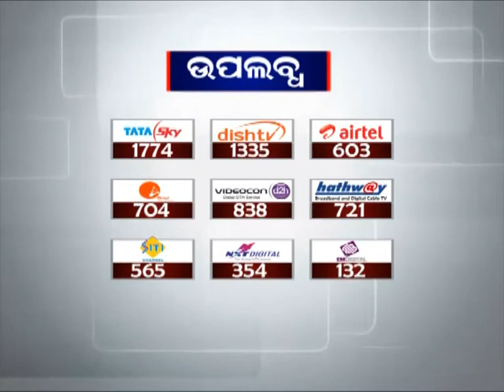Odisha Cabinet to meet today; Six proposals likely to get approval | News18 Odia